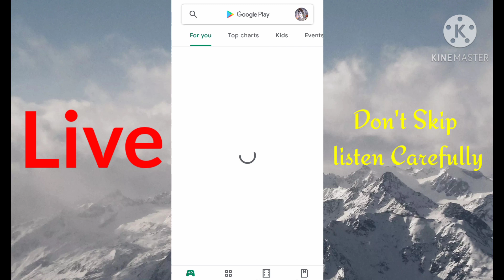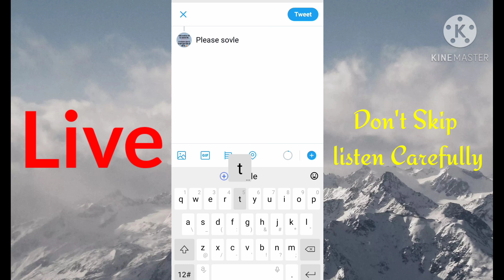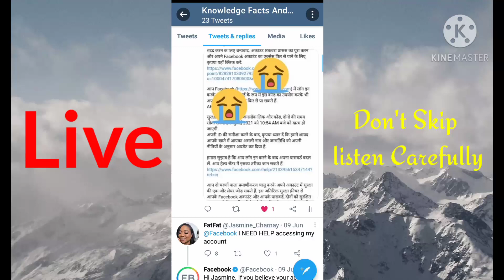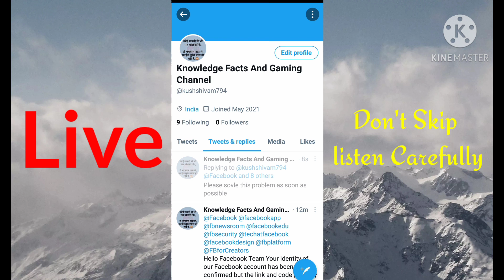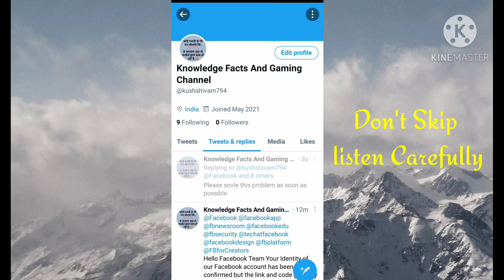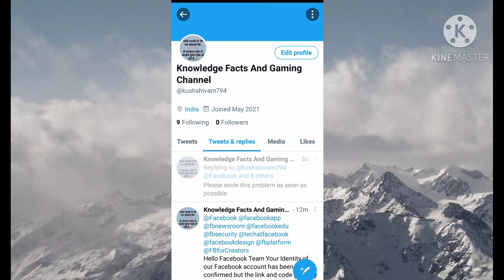🔴Facebook Lock Account | Access Link Error Problem | Facebok Learn More | 2021 Ki New Working Trick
locked facebook problem

facebook account locked account ko recover kaise kre live proof ke sath

live proof video faceook account unlock

facebook locked account all problems solved

2021 ki new working trick se facebook lock ko hataye only 5 minutes

Enter Date Of Birth

Identify Photos Of Friends

facebook lock confirm identity ki jagh pr photos of friends ka option laye

facebook lock confirm your identity ki jagh pr enter date of birth ka option laye

facebook locked account me confirm your identity ke option me get a code on your phone kaise laye,

confirm your identity ke jagah get a code by email kaise laye,

get code on your mobile,

Get the option of gate code by exchanging the link in 5 seconds,

5 सेकेंड में लिंक एक्सचेंज कर गेट कोड का विकल्प पाएं

facebook unlock

facebook lock account unlock